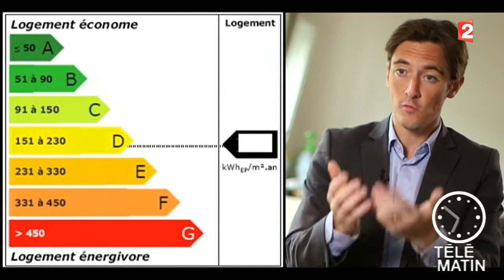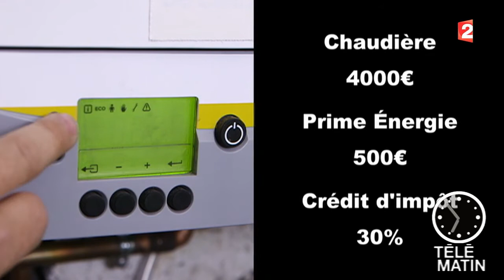Conso - Rénovation énergétique de l’habitat - 2015/07/13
Un projet de loi impose de rénover les logements privés étiquetés F ou G (c'est-à-dire très gourmands en énergie, mal isolés) avant 2025. C’est un tiers du parc de logement et c’est avant 10 ans !